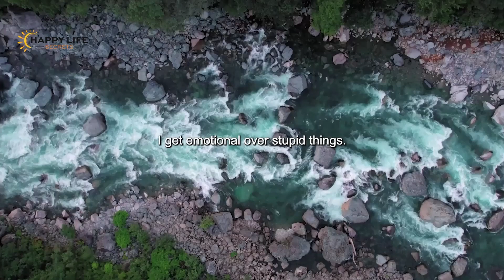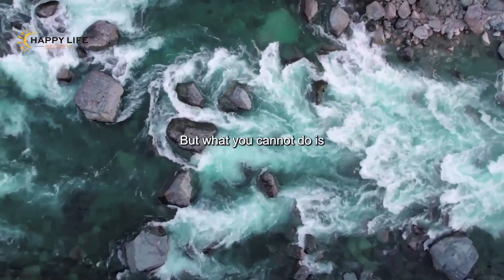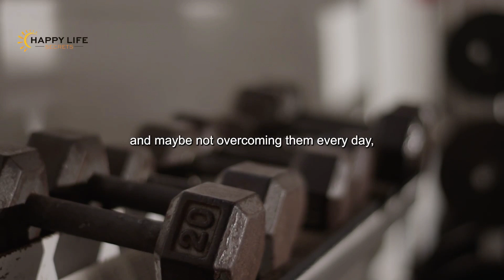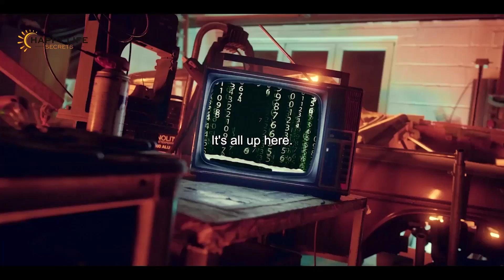Why You Should Focus On Yourself (Not Others)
In this video, we explore the importance of focusing on yourself rather than others for personal growth and happiness. Discover the secrets to self-love, confidence, and empowerment for women, along with tips on goal setting, career development, and maintaining a positive mindset. Join us at Happy Life Secrets TV to unlock your inner strength, achieve life balance, and prioritize wellness and self-care. If you're a woman looking to enhance your life skills and succeed in business and entrepreneurship, this video is for you!